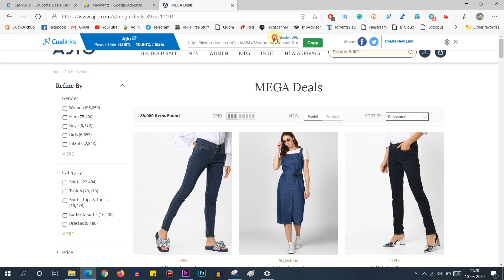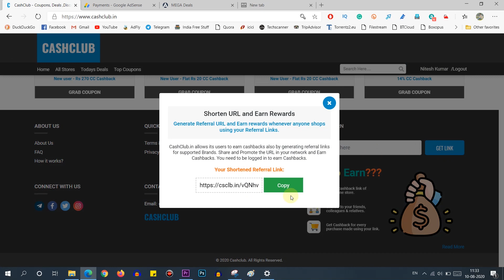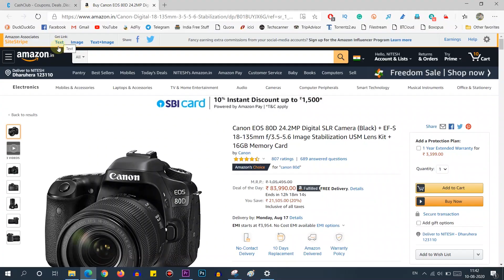Earn 50,000 to 1 lakh from Affiliate marketing | Affiliate link ko promote krke laakhon kamao.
These are the 3 websites that I personally use to create affiliate links.